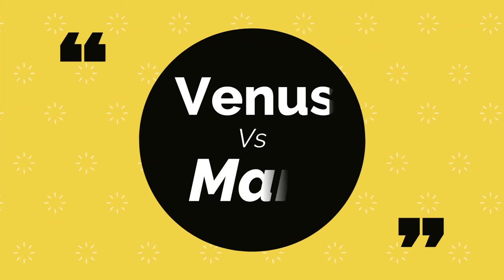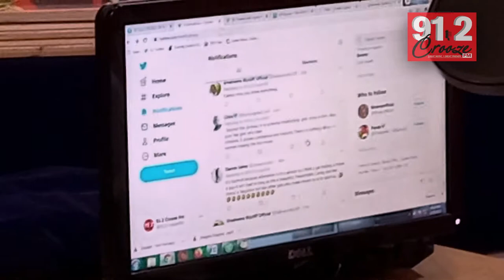Is it a bad thing for a lady to make the first move?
"The Morning Addiction" Crew, Mr. Brawn, Juliana and Nina digest the possibility of a lady being the first to make the move. What are your thoughts?